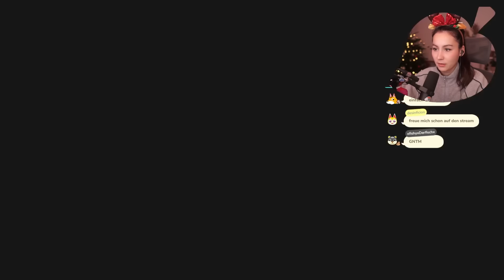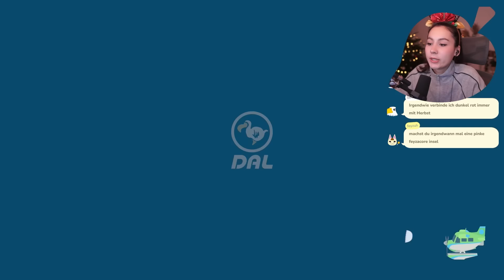Tag 18 - Ich gestalte eine Insel ohne Nintendo Switch Online in 30 Tagen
Tag 18 von "Ich gestalte eine Insel ohne Nintendo Switch Online in 30 Tagen" Challenge.

► Schlummeranschrift
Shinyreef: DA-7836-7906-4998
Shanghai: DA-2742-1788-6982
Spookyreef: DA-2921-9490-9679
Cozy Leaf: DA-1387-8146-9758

► Mein Equipment (Hintergrund, Set-Up & mehr)